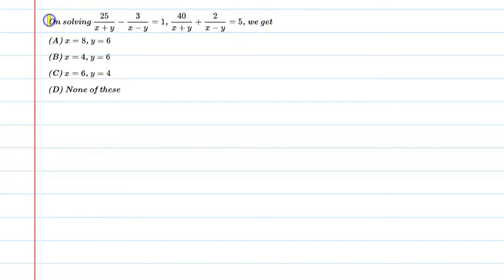On Solving 25/x+y - 3/x-y=1, 40/x+y + 2/x-y=5, we get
Que.On Solving 25/x+y - 3/x-y=1, 40/x+y + 2/x-y=5, we get
From the Chapter:Pair Of Linear Equations In Two Variables Chapter-3 For Class 10th

1. Free Online Live Maths Classes Schedule
2. NCERT Textbook Video Solutions
3. Latest Updates Related To CBSE & Your Studies
4.Counselling Sessions
5.Free Study Material.